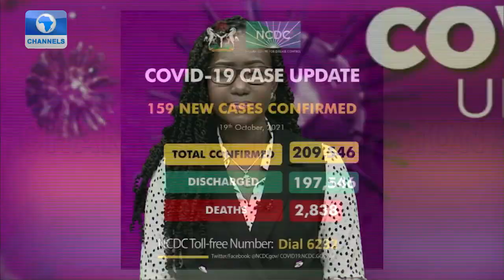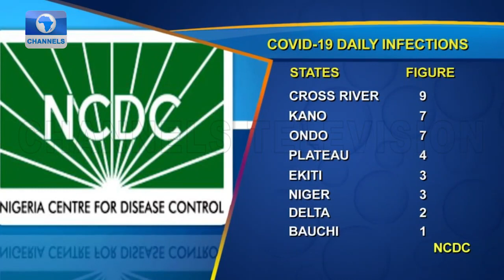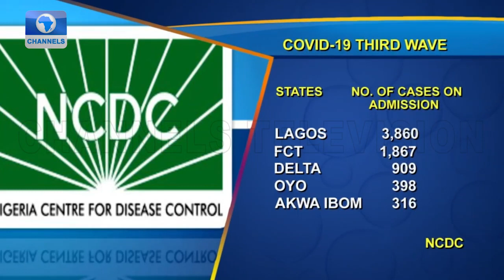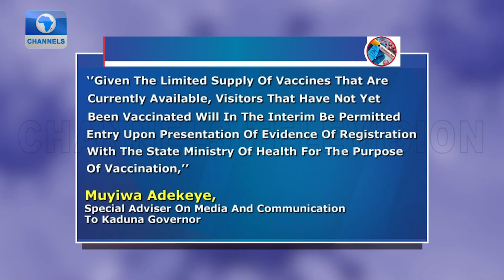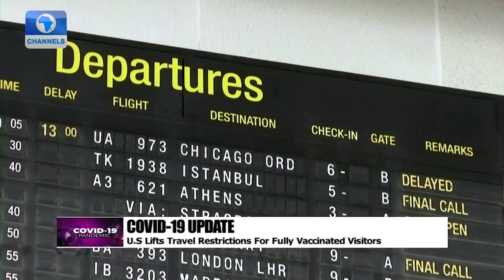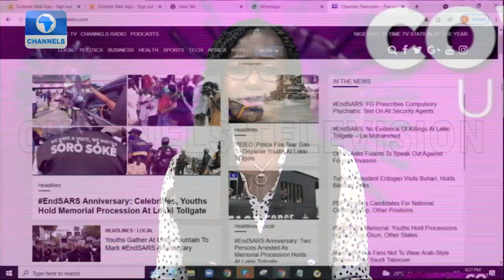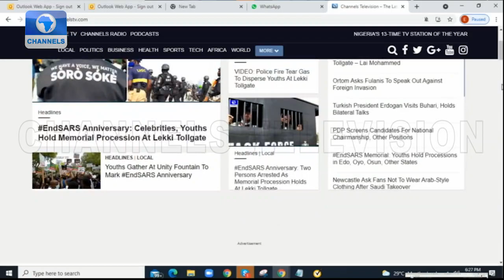Kaduna Govt Makes Vaccination Mandatory | COVID-19 Update